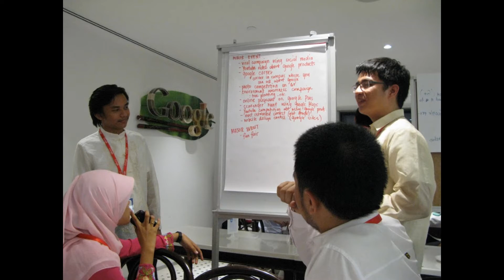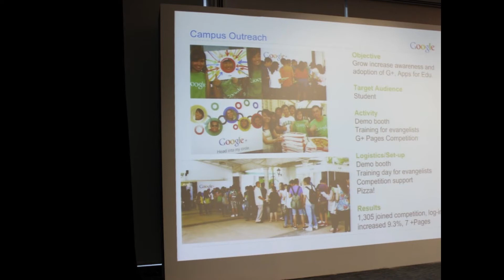Google Student Ambassador SEA 2012.wmv